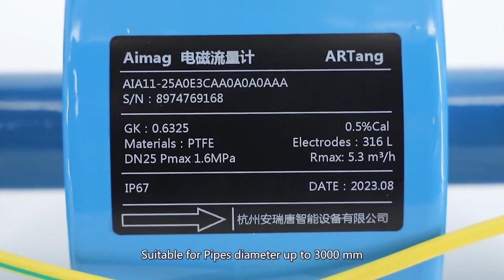Magnetic Flow Meter Manufacture Chemical Sewage Water Liquid Electromagnetic Flowmeter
DN6-DN2000 electromagnetic flowmeter-electromagnetic flowmeter_acid and alkaline_corrosive liquid flow meter
1. DN10~3000mm
2. sewage,slurry,acid and alkali solution
3. 4-20mA, pulse, RS485 and Hart all available
4. 4 electrodes inside to make the performance stable